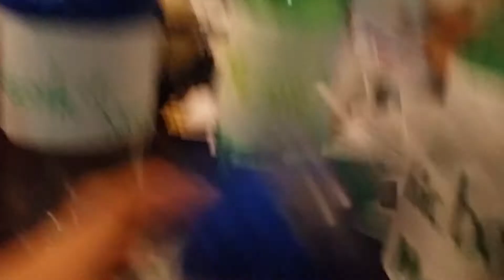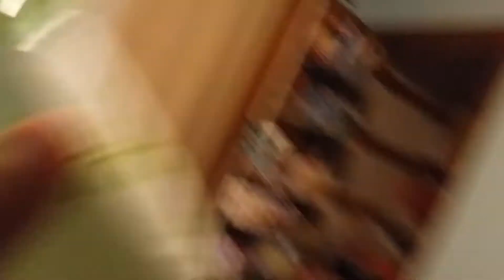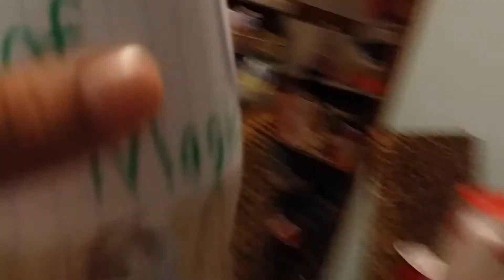Skinny the Movie 3 song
From the movie